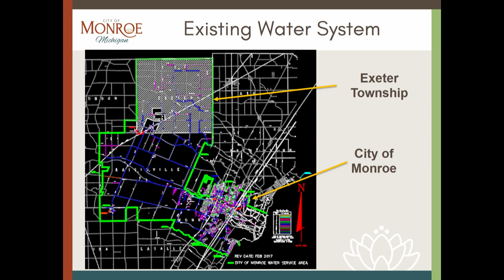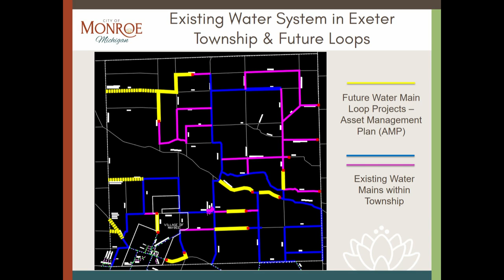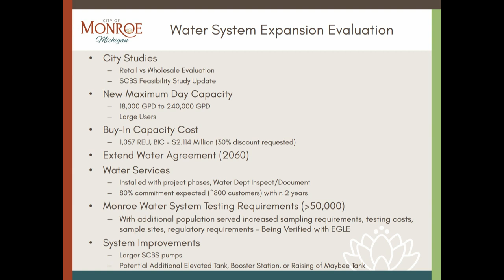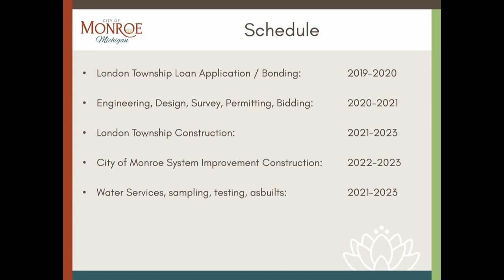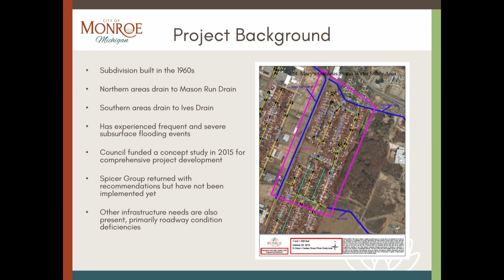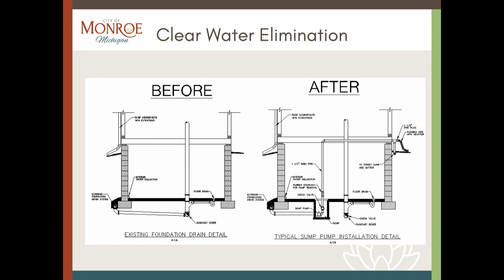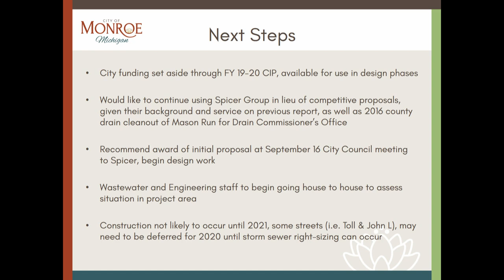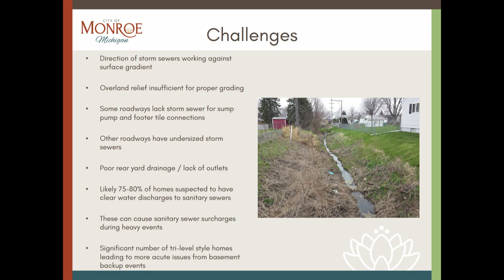Monroe City Council Work Session 09/03/19